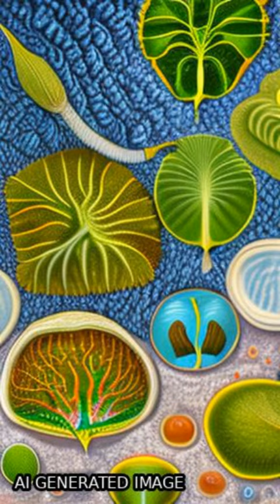A thousand-genome panel retraces the global spread and adaptation of a major fungal c... | RTCL.TV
### Keywords ###

### Article Attribution ###
Title: A thousand-genome panel retraces the global spread and adaptation of a major fungal crop pathogen
Authors: Alice Feurtey, Cécile Lorrain, Megan C. McDonald, Andrew Milgate, Peter S. Solomon, Rachael Warren, Guido Puccetti, Gabriel Scalliet, Stefano F. F. Torriani, Lilian Gout, Thierry C. Marcel, Frédéric Suffert, Julien Alassimone, Anna Lipzen, Yuko Yoshinaga, Christopher Daum, Kerrie Barry, Igor V. Grigoriev, Stephen B. Goodwin, Anne Genissel, Michael F. Seidl, Eva H. Stukenbrock, Marc-Henri Lebrun, Gert H. J. Kema, Bruce A. McDonald ,and Daniel Croll

### Video Timestamps ###
0:00:00 - Summary
0:00:19 - Title
0:00:25 - End